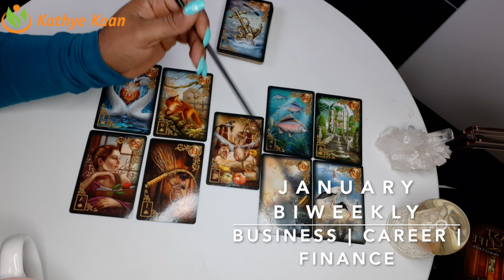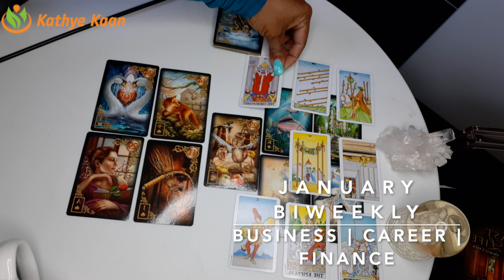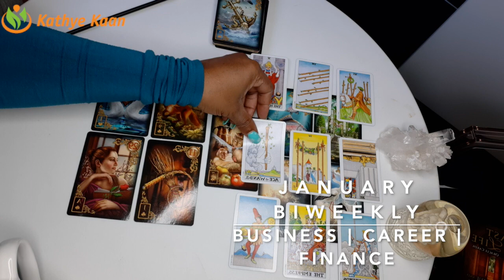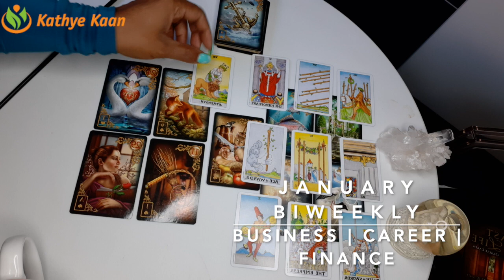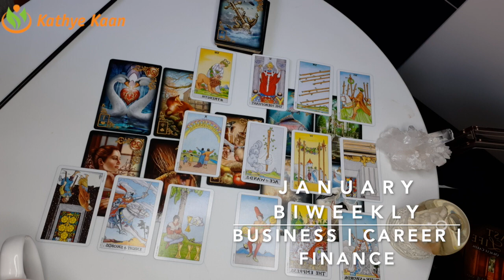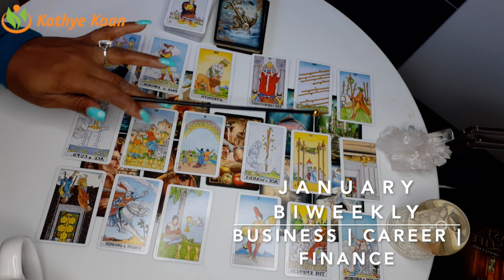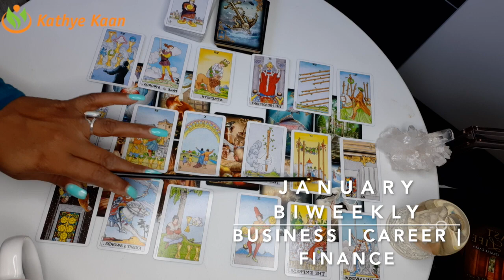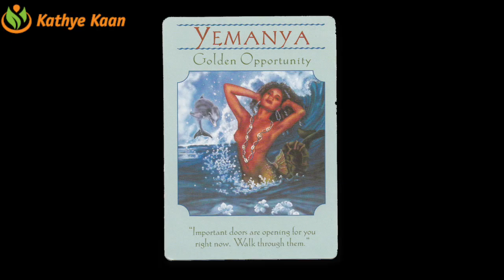GEMINI JANUARY 2020 BI-MONTHLY 🍀🍀🍀BUSINESS CAREER FINANCE READING 💫☸️HOROSCOPE